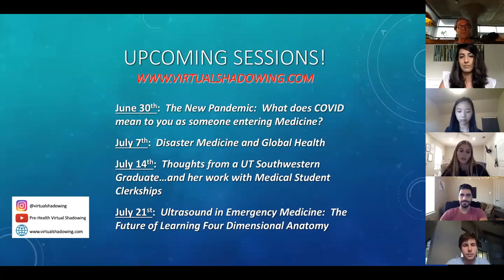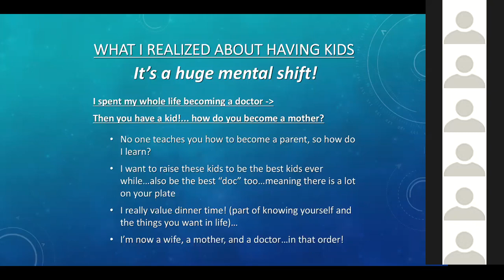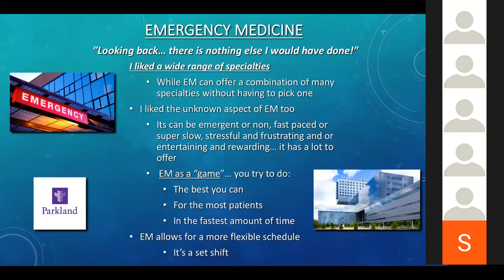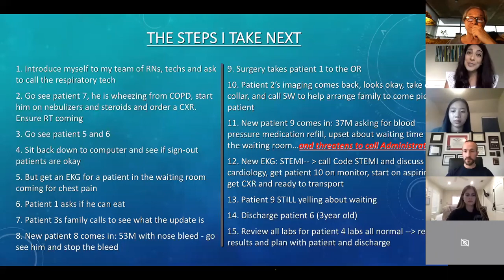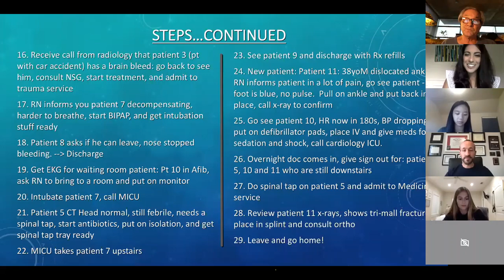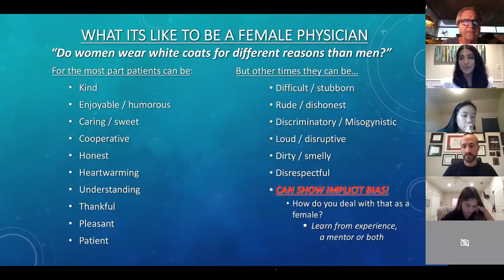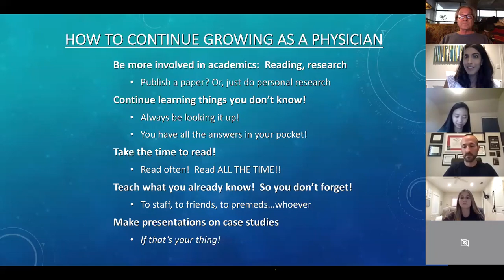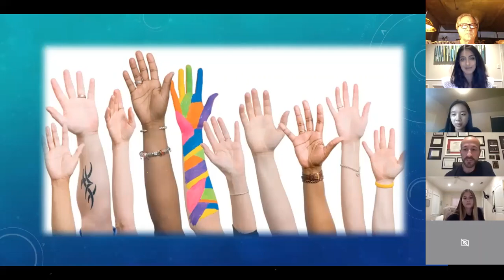Virtual Shadowing Session Four- Specialty Spotlight: Emergency Medicine & Women in Medicine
In this session, we invited Dr. Kedia to join us and share her experience as an Emergency Medicine physician. Learn what a shift in the emergency room is like and how to balance seeing patients, ordering tests, and triaging those in the waiting room. She also shared her thoughts on being a female physician and what that means to her. Thank you, Dr. Kedia, for sharing your experience!